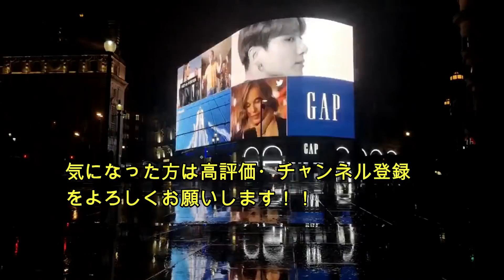2021年4月17日発売！ストック数は？！Air Jordan 1 High "Hyper Royal" 555088-402 Nike Dunk Low OG “Laser Orange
2021年4月17日発売！ストック数は？！Air Jordan 1 High "Hyper Royal" 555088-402 Nike Dunk Low OG “Laser Orange”CU1726-590

Air Jordan 1 High "Hyper Royal"について話しています！

Nike Dunk Low OG “Laser Orange”

Nike Dunk Low OG “Purple Pulse”
Release Date: Spring 2021
Style Code: DM9467-500
Color: Purple Pulse/Purple Pulse-White
Price: $100

Nike Dunk Low “Peace”
Release Date: 2021
Style Code: DD3358-200
Color: Rattan/Black-Summit White-Sail
Price: $120

Supreme x Nike Air Max 96

Air Jordan 1 High "Hyper Royal"
Release Date: Apr 17th, 2021 (Saturday)
Color: Hyper Royal/Light Smoke Grey/White
Mens: $170

DAYZ
〈エントリー締め切り〉
2021年4月16日 (金) 23時59分59秒まで。

レディオヘッド、YouTubeでのライヴ配信の第2弾は2017年のコーチェラ・フェスに決定
2017年のコーチェラ・フェスティバルの映像は日本時間4月17日午前4時より配信される。

【自己紹介】
10万人を達成した暁には奇跡的に当選したAir Diorを履いてYoutubeのパーティ会場でムーンウォークを披露することを公言！